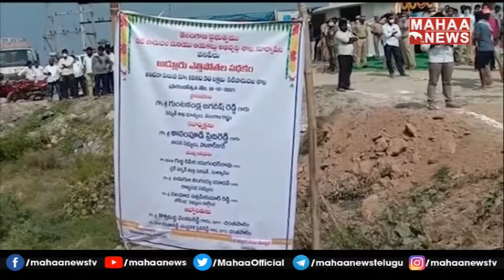చింతలపాలెం ఎత్తిపోతల పథకం ప్రారంభోత్సవం లో గందరగోళం: Mahaa News